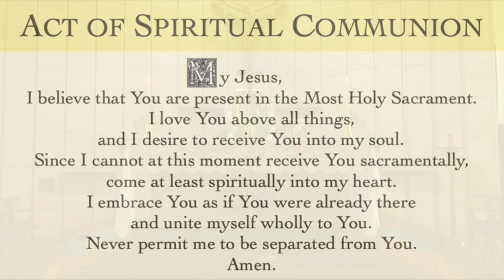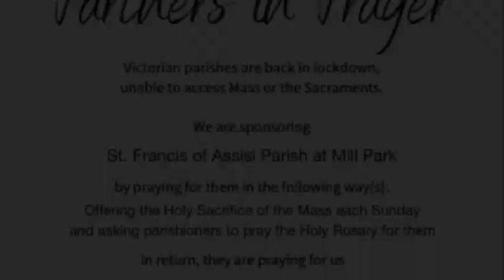Holy Mass, 29th Sunday in Ordinary Time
Holy Mass of the 29th Sunday in Ordinary Time from Holy Family Church, East Granville.

My Jesus,
Amen.